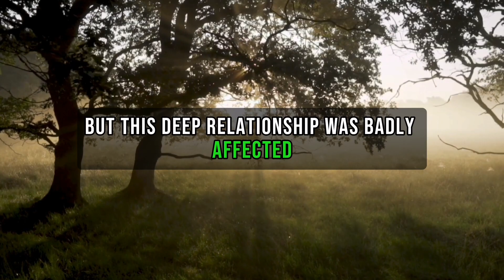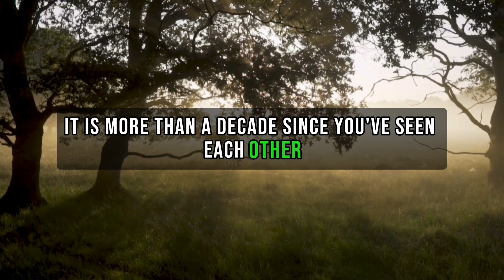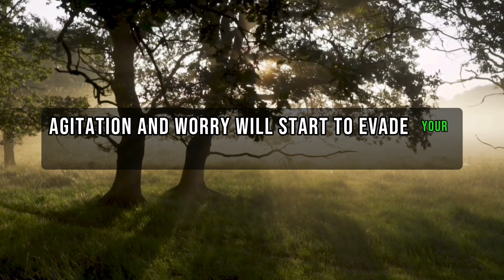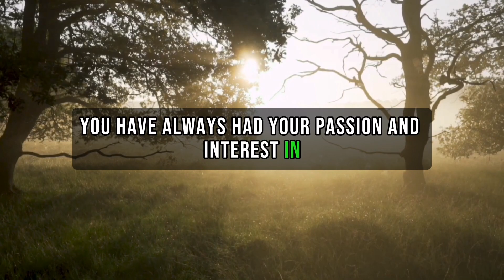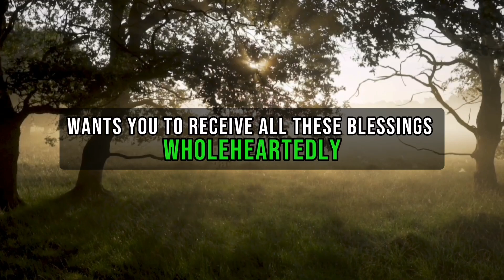God Says: SOMEONE is SEEING Your PICTURE With TEARY Eyes And...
Find out your Soulmate here👇🏻

Credits:
Voiceover: God Says
Video: Pixabay

This Video Contains All These Searches:

god says
god message
god messages
god's messages
god urgent message
god today message
god message now
god message tv
god grace
angel messages
universe message
god grace 1111
1111
god
angel message 1111
angel message signs
tarot cards
meditation
prayer